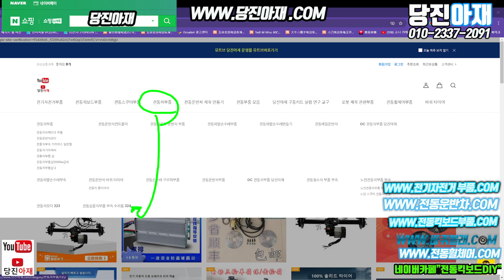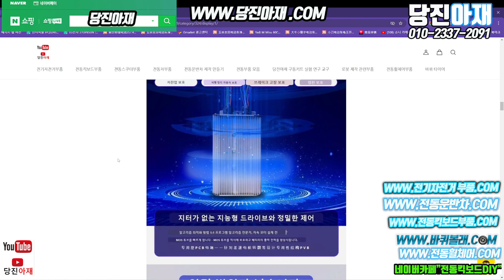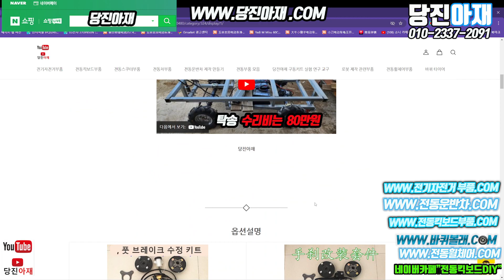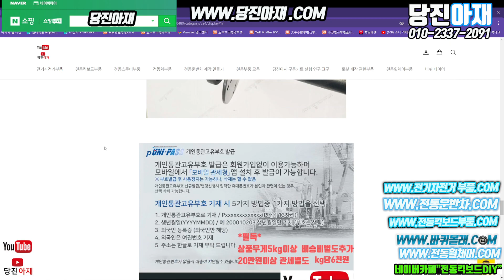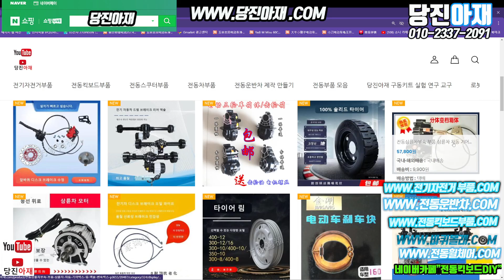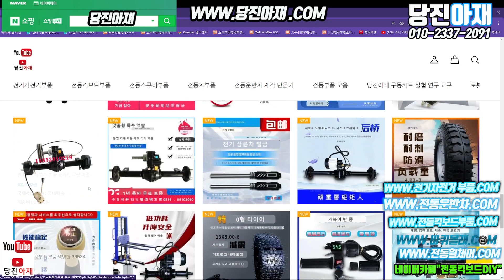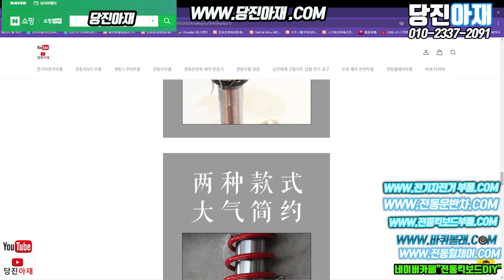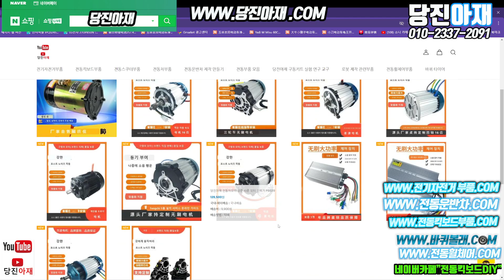전동삼륜차부속부품 전동차부품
전동차부품 전동삼륜차부속

​당진아재샵 네이버쇼핑